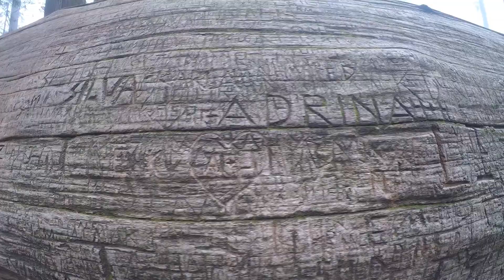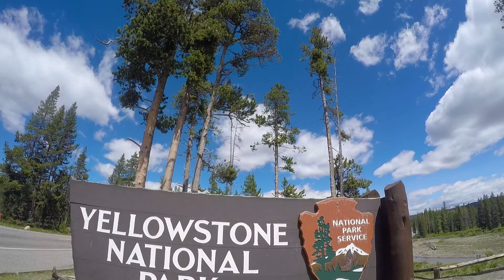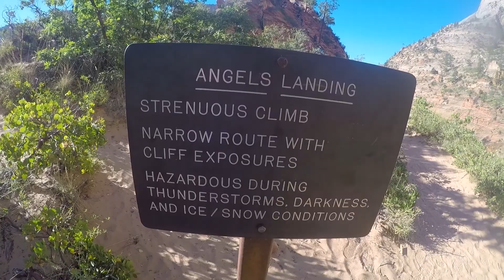Summer Adventure 2017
Rachel and I spent the month of June traveling the country.

Our itinerary: San Diego, Los Angeles, Sequoia NP, Yosemite NP, Lake Tahoe, Jackson Hole, Grand Tetons, Yellowstone, Winter Park, Rocky Mountain NP, Las Vegas, and Zion NP.

Everything filmed on the DJI Mavic Pro and GoPro Hero 4.